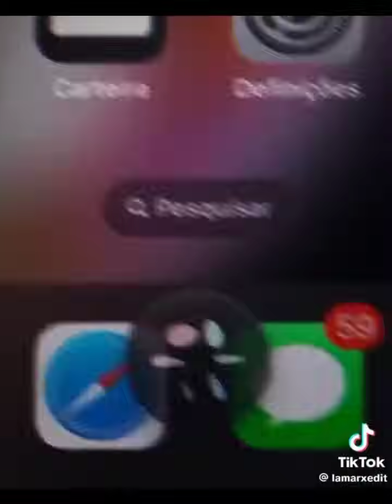Random edits to watch l Part 4